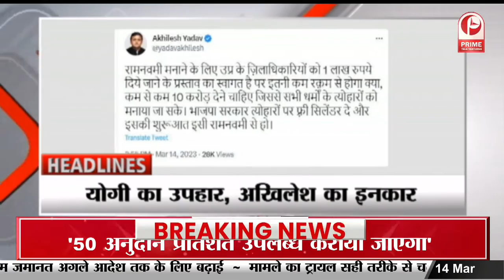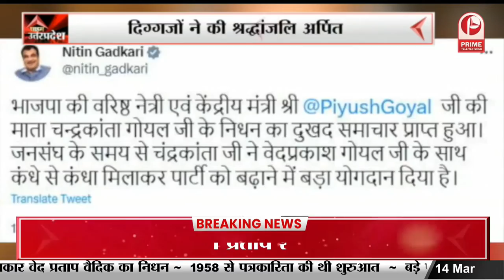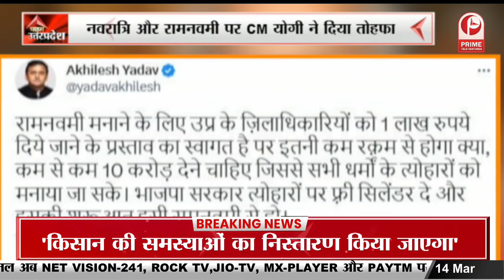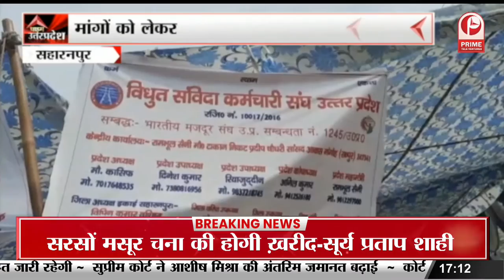नवरात्रि और रामनवमी पर CM योगी ने दिया तोहफा || Prime Tv